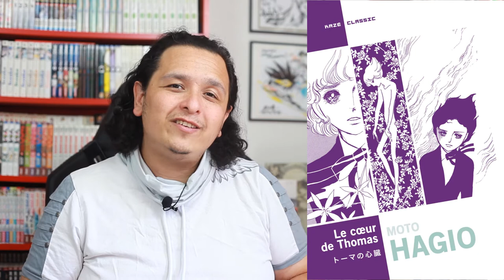Pourquoi faut-il lire… Le Cœur de Thomas de Moto Hagio ?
Cette semaine, je me penche sur un monument du shôjo manga moderne, un des deux titres qui a inspiré la mouvance Boy's Love/Yaoi :  Le Cœur de Thomas de Moto Hagio, traduit par Ryōko Sekiguchi et Takanori Uno et publié par Kazé.

1 minute pour 1 manga est une série de vidéos courtes dont le principe est de vous présenter dans chaque épisode 1 manga en 1 minute, top chrono ! Je réponds à la question : Quel manga mérite sa place dans une bibliothèque idéale ?

★ SOMMAIRE ★
00:00 Introduction
01:59 1 Minute pour 1 Manga
03:00 Le Saviez-vous ?

Le manga et l'anime :
▶ Le Cœur de Thomas (numérique)

N'oubliez pas la LAP Dance :
▶ 1 Like
▶ 1 Partage

★ N'hésitez pas à écouter ★
▶ les épisodes du podcast sur votre application de podcasts préférée ou